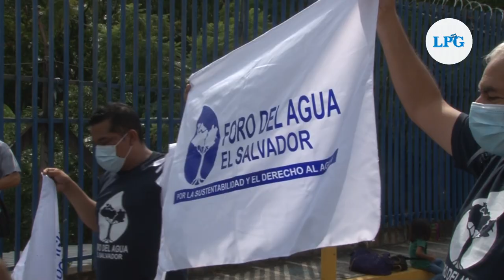Organizaciones defensoras del agua denuncian que nueva ley promueve la privatización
Como un asesinato al pueblo. Así describieron el proyecto de ley del agua presentada por el Gobierno, mediante el Ministerio de Medio Ambiente y Recursos Naturales que favorecería la explotación y privatización del agua.

¡Visítenos!